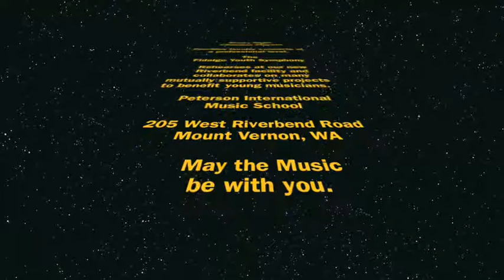Peterson International Music School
PIMS - Peterson International Music School

Created by:
NWME Productions
Mount Vernon, WA